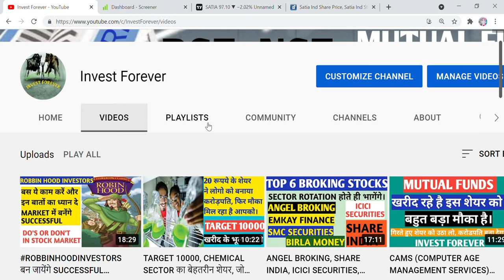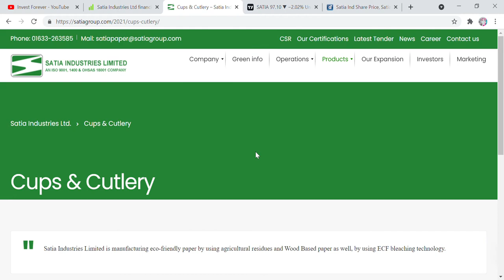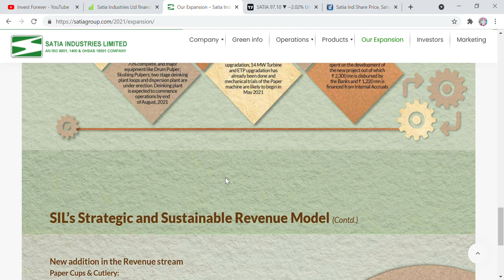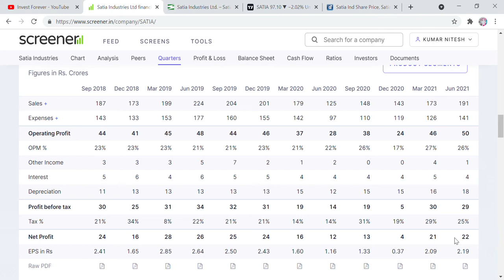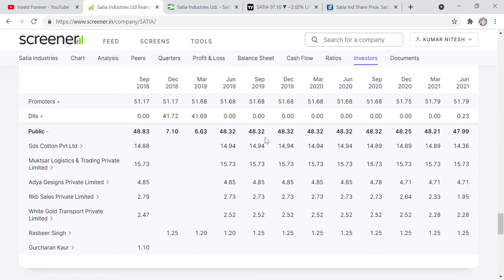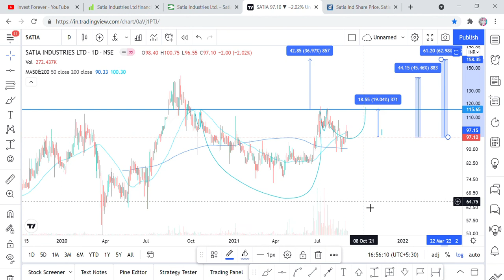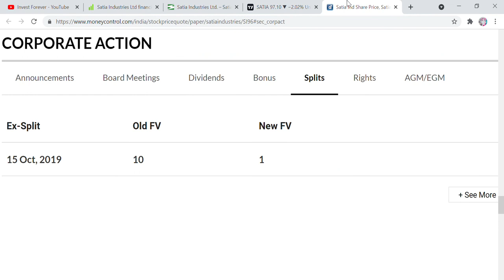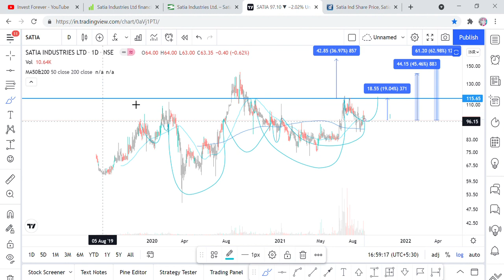Chart of the week, big opportunity in the stock for 62% gain, best paper stock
Hi Friends,